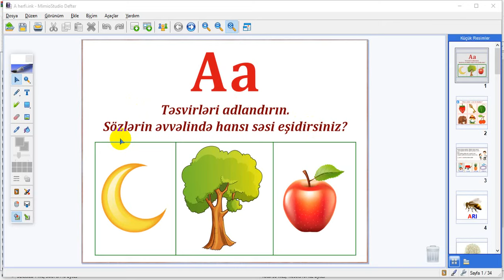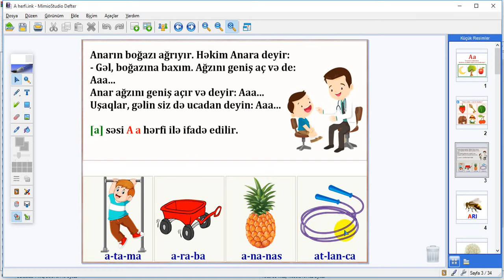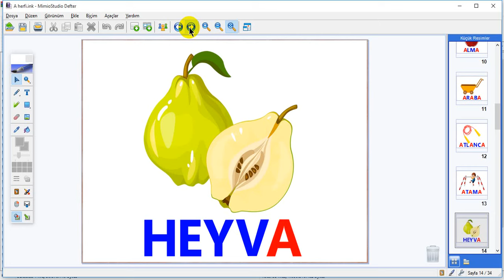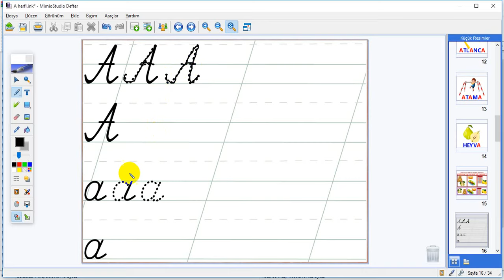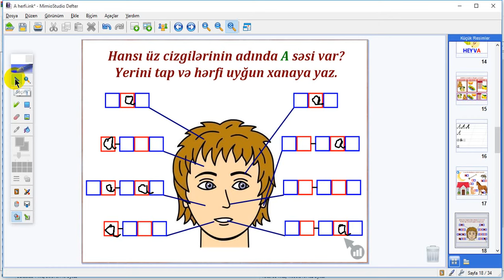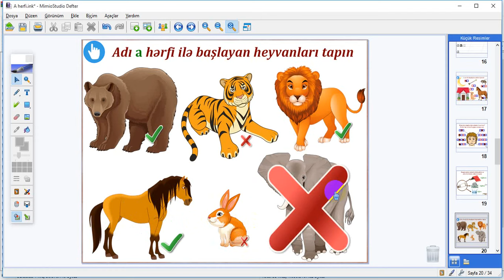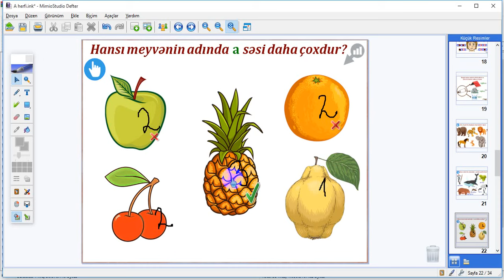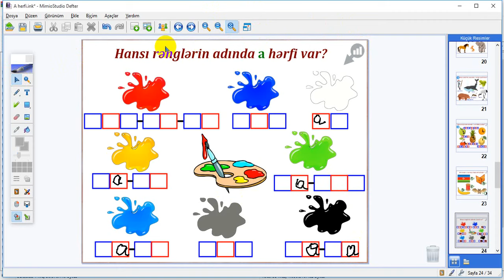A a hərfi